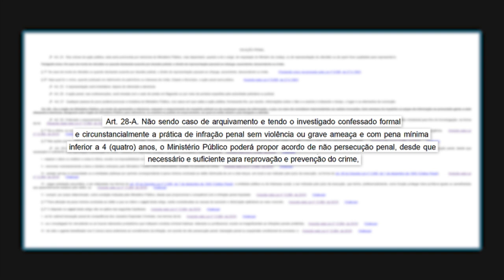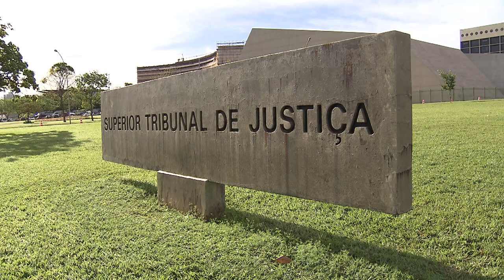Ministério Público não é obrigado a notificar investigado sobre acordo de não persecução penal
​A Sexta Turma do Superior Tribunal de Justiça (STJ) reafirmou o entendimento de que, por falta de previsão legal, o Ministério Público (MP) não tem a obrigação de notificar o investigado acerca de sua recusa em propor o Acordo de Não Persecução Penal (ANPP).
Para o colegiado, se o acusado só tomar conhecimento da recusa na citação, após o recebimento da denúncia, isso não o impedirá de requerer a remessa dos autos ao órgão de revisão do MP.